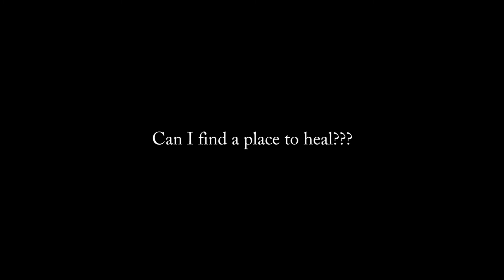Bloody... #2 {RPG}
Throwing knives at bats.

☠Social Media☠